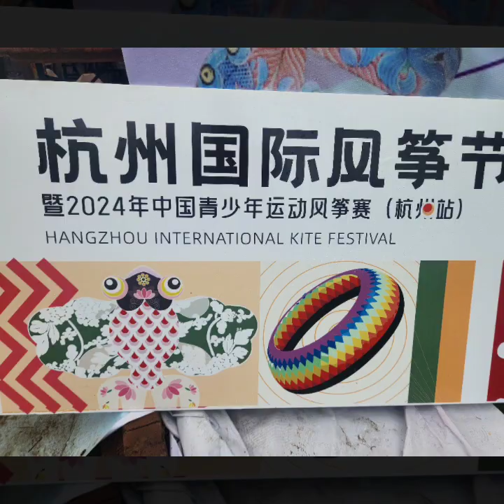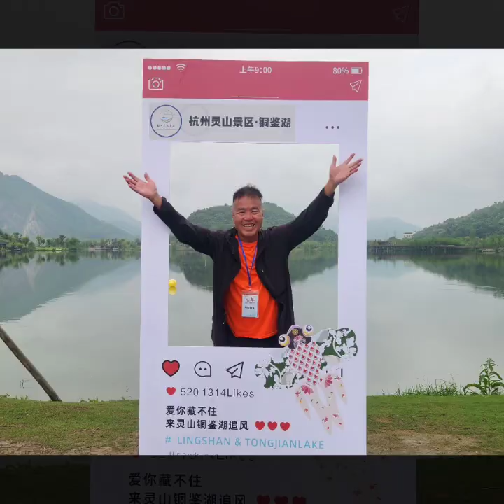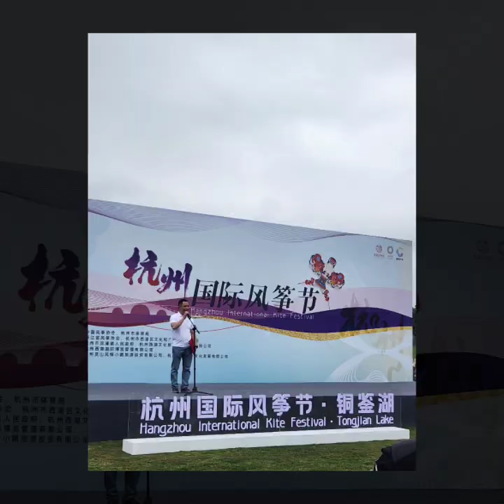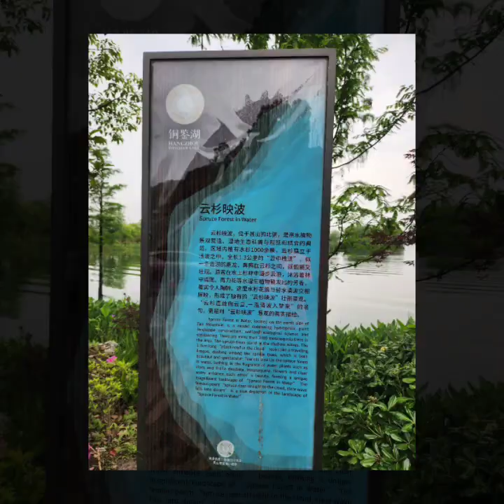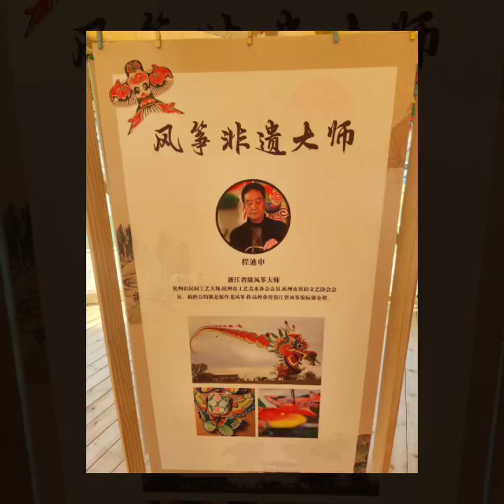Hangzhou Kite Festival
Tongjian Lake | Tongjian Lake, which is as famous as West Lake, is too beautiful to miss in autumn
| Tongjian Lake, which is as famous as West Lake, is too beautiful to miss in autumn. Little sisters who like flower seas must not miss this place! The scenery is beautiful, there are many flowers, and it's free, so you can take enough photos in one go!!

The autumn and spring of Tongjian Lake's flowers are really beautiful, with red chrysanthemums, orange chrysanthemums, pink and white galsang flowers, and purple verbena. Four kinds of flower seas converge here, and the large areas of flower seas are so captivating that people can't take their eyes off them.